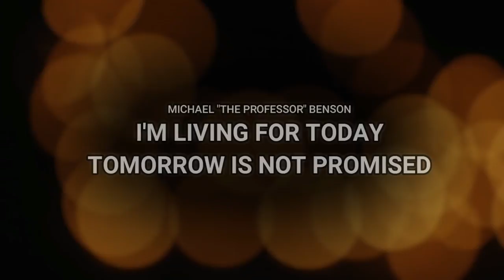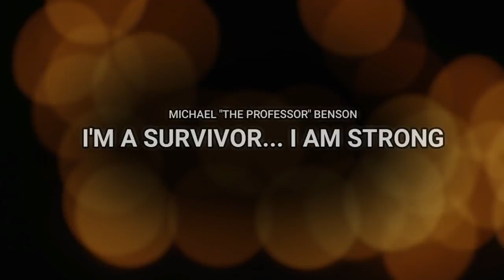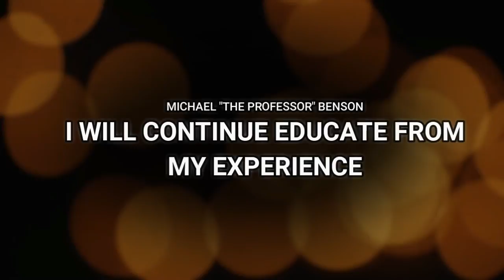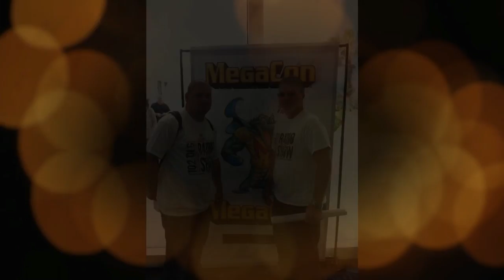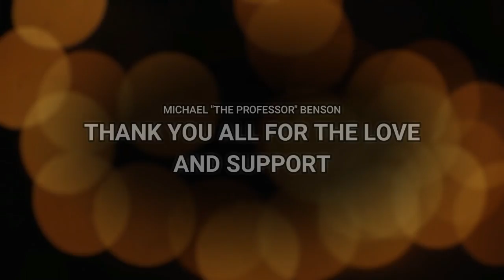"My Fight" Michael The Professor Benson Cancer Battle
One of our long time friends & Radio Personalities has been fighting Cancer for decades. The Professor is once again battling Cancer for the 4th time. He shares his story on battling stage 4 liver cancer. We here at 102.DLG Radio Orlando pay tribute to our good friend. Please share his story. The song "Live Like You Were Dying" by Tim Mc Graw is Michael Benson's motivational song.

Tim McGraw - Live Like You Were Dying